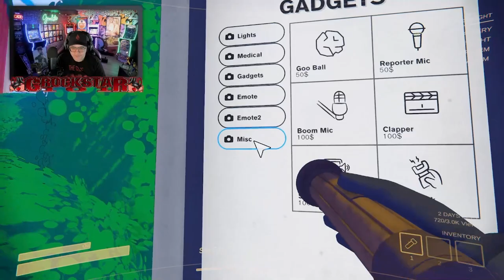ASMR Content Warning Gameplay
Welcome back Grocknation to another Grock Plays in the Arcade! Today we have a super fun & hilarious little indie game that hit Steam recently. The coop horror game 'Content Warning'. Hopefully all our laughter is lowered enough for you to all relax and or sleep from lol no promises this game was an absolute riot! Enjoy!

Enjoy a all natural sleep-aid drink before bed that is sure to get you sleepy and ensure a good night sleep! Drink a bottle and put on some Grockstar Asmr for maximum effect ;) For sale at your local 711, Shoppers, London Drugs, Circle K, & Loblaws. You can also order below! ⬇️

-Social-

- Whats Up -

Hey guys and girls i am Grockstar a streamer on twitch for the past 6 years, be sure to pop by and say hello. I recently decided to transform my YouTube channel into an ASMR channel because i have a passion for it as i use it everyday to go to sleep. Hope you guys enjoy the content and if you have any questions or requests don't be afraid to ask in the comments or over on my twitch stream when i am live!